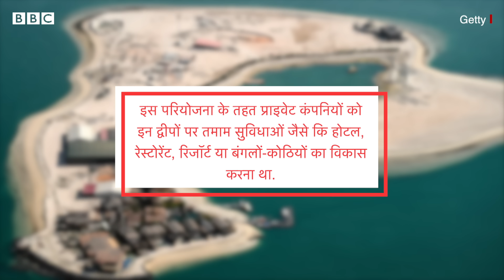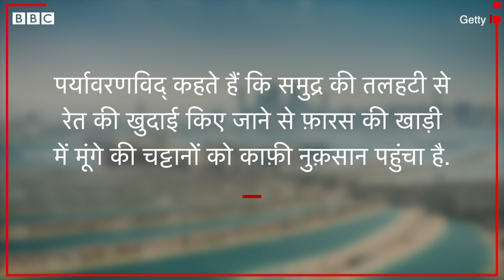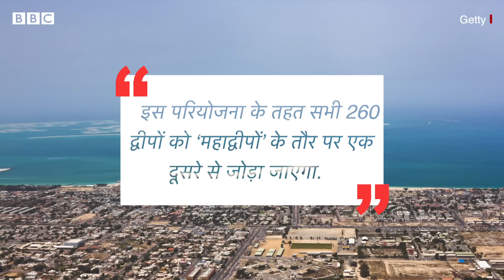The World Dubai Island : दुबई की महत्वाकांक्षी परियोजना दी वर्ल्ड का क्या हुआ (BBC Hindi)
पिछले लगभग एक दशक या उससे भी ज़्यादा वक़्त से दुबई, अपनी बड़ी बड़ी परियोजनाओं से दुनिया को चौंकाता आया है. फिर चाहे दुनिया की सबसे ऊंची इमारत बुर्ज ख़लीफ़ा हो, विश्व का सबसे स्मार्ट होटल बुर्ज अल अरब हो, या फिर दुबई के समुद्र तट के क़रीब विकसित किया गया बनावटी पाम आइलैंड हो. हालांकि, अरबों डॉलर की एक योजना ऐसी भी है, जो ज़्यादातर ख़ाली और सुनसान पड़ी है.

रिपोर्ट: जेरेमी हॉवेल
आवाज़: नवीन नेगी
एडिट: शाहनवाज़ अहमद